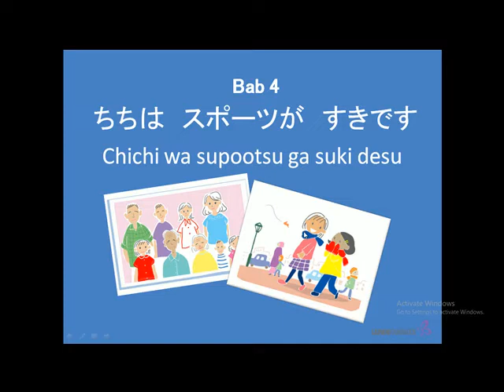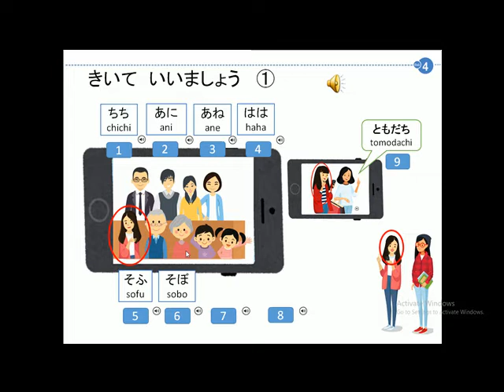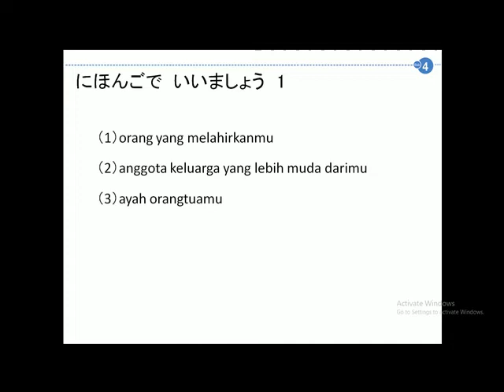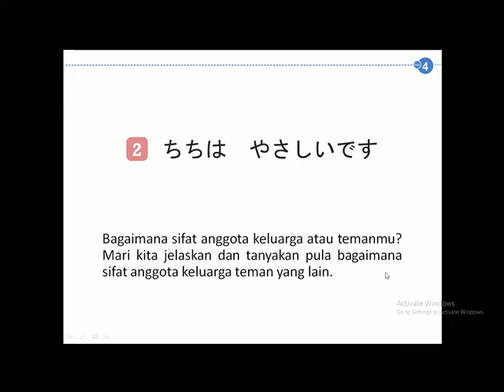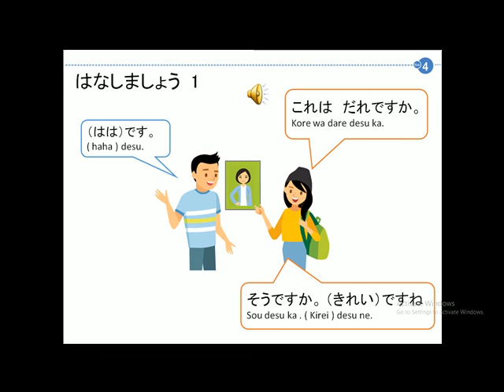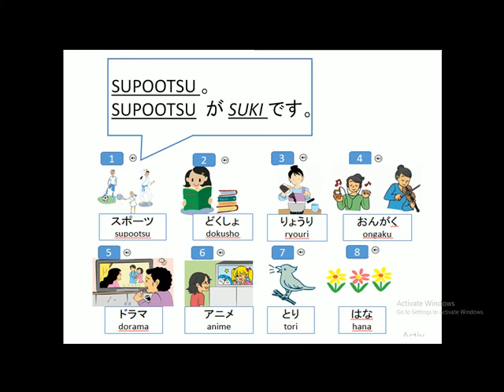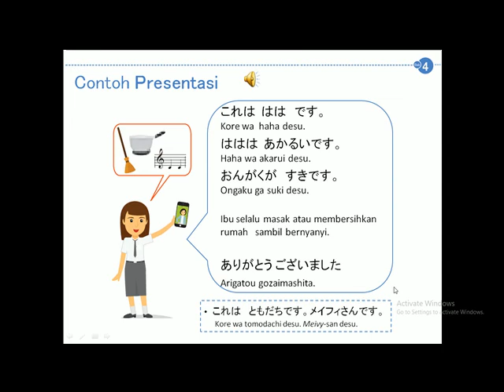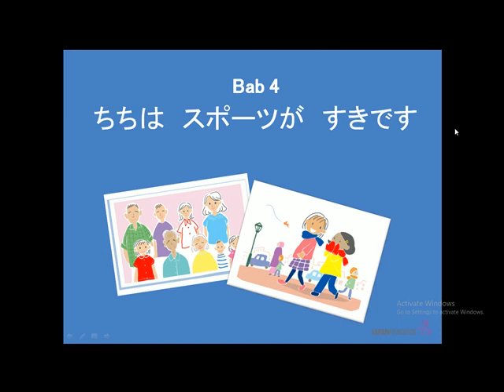BAB 4 NIHONGO KIRA-KIRA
Anda dapat belajar bahasa jepang di manapun dan kapanpun.